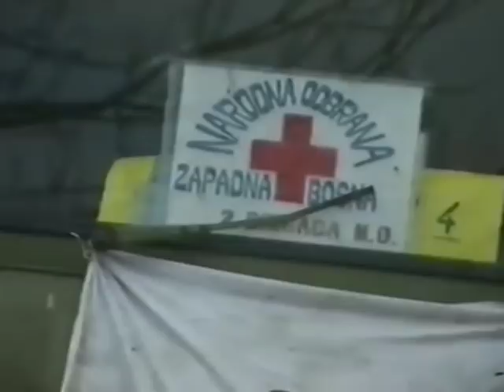Bužim Lions vs. Babo rebels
frontline footage from January 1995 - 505th Buzim brigade storming unit "Jurisni Bataljon Hamza"

Patriotske Pjesme Patriot Balkan Wars War Propaganda Patriots Bosniaks Bosnjaci Bosniaken Stolz Pride Honor Ratne Pjesme Rat Sloboda Odbrana Heros heroic Warriors Fighters Legends Bosnienkrieg Patriotische Lieder Patriot Warlords Guerilla Freedom Ljiljan Ljiljani Bosanska Posavina Snage Zagreb G.B. Delta Cetnici Vlasic PAM Pamovi Patovi Municija Granate Bombe Neretva Neretvica Boracko Jezero Sedrenik Vratnik Vogosca Mojmilo Butmir Trebevic Kosevo Cuprija Skenderija Dolac Malta Otoka Nedzarici Dobrinja Alipasino Polje Vraca Grbavica Resistance Defenders Zelene Beretke buzimljani herzegowina capljina bijelo polje municija Kriegslieder metci metak bosanska Kanton TK Bosna Bosnia Bosnien Bosnie Bosnae nagrada Hadžića sarajewo treskavica igman pazaric tarcin ivan sedlo dupovci garovci zunovnica kucice kasatici gradac lokve blazuj usivak hrasnica Izviđačko vod kapetan zmajevi zmaj od Bosne dragon dragons Banja Luka Banovići Berkovići Bihać Bijeljina Bileća Bos. Krupa Bosanski Brod Bos. Petrovac Šamac Bos. Grahovo Bratunac Brčko Breza Bugojno Busovača Bužim Cazin Centar Čajniče Čapljina Čelić Čelinac Čitluk Derventa Drvar Doboj Doboj Istok Doboj Jug Dobretići Domaljevac-Šamac Donji Vakuf Donji Žabar Foča Foča-Ustikolina Fojnica Gacko Glamoč Goražde Gornji Vakuf-Uskoplje Gračanica Gradačac Gradiška Grude Hadžići Rejhana Han Pijesak Ilidža Ilijaš Istočna Ilidža Istočni Drvar Istočni Mostar Istočni Stari Grad Istočno Novo Sarajevo Jablanica Jajce Jezero Kakanj Kalesija Kalinovik Kiseljak Kladanj Ključ Kneževo Konjic Kostajnica Kotor Varoš Kozarska Srebrenik Stari Grad Stanari Stolac Šekovići Šipovo Široki Brijeg Teočak Teslić Tešanj Tomislavgrad Travnik Trebinje Trnovo Tuzla viteska diverzanti izvidjacko hamdo diverzantski vod commando kommando einheit unit scharzen schwäne Patriotska Liga viteška hamza brdska brigada GAZIJE HAMZE Buzimljani Camo Soundofwar BosnianWar Krajina wintertarn winter zima snijeg bataljon hamza